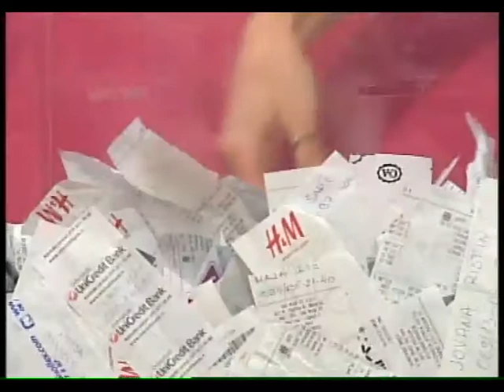VIKENDICA 17. JANUAR 2016. 1.deo